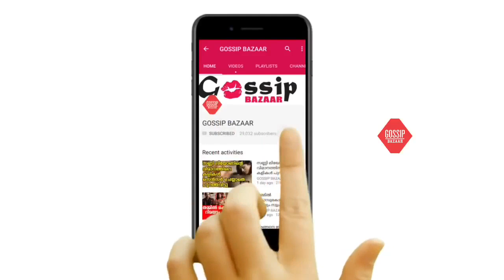രോഗം മൂര്‍ച്ഛിച്ചു.. ഭര്‍ത്താവ് ഉപേക്ഷിച്ചു.. അര്‍ച്ചനാ കവിയ്ക്ക് സംഭവിച്ചത്.!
Watch രോഗം മൂര്‍ച്ഛിച്ചു.. ഭര്‍ത്താവ് ഉപേക്ഷിച്ചു.. അര്‍ച്ചനാ കവിയ്ക്ക് സംഭവിച്ചത്.!